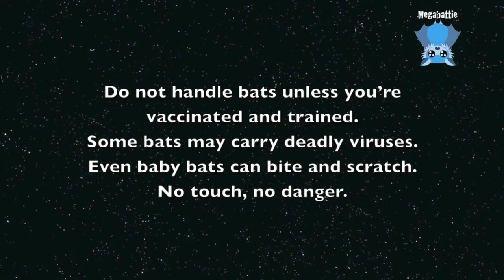In the creche aviary: water dispensers and salt licks are the entertainment of the day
Mandi has sent me some footage of the creche babies learning about their new environment.
The water dispenser is proving to be a particular challenge for some of the little ones.
BTW Mandi also has dripper bottles and buckets of water at various places around the aviary, in case someone accidentally empties out the water by tipping the whole saucer out as some do for entertainment.  It's helpful to have different water sources.
When the kiddies discover the salt lick, they get thirsty and need to figure out the closest water source.  You can see Mandi helping one baby out, but that baby was there again later trying to find the magic button which releases the water.

Mandi is building an airlock cage for her aviary, like an antechamber so the bats can't escape because there will be 2 doors, one of which will always be closed.
Mention Megabattie or Mandi/airlock in the PayPal message box and the money will find its way to the building fund.
IMPORTANT:  If you pay through the PayPal Giving Fund which is the preferred method of donating, can you please email Jenny with the amount donated and the name under which you have donated, OR just forward along the PP receipt.